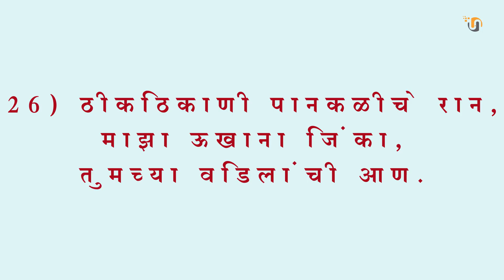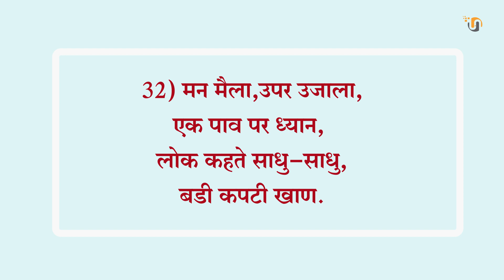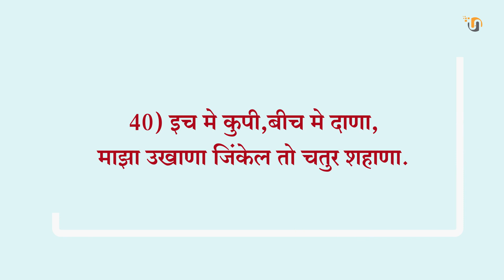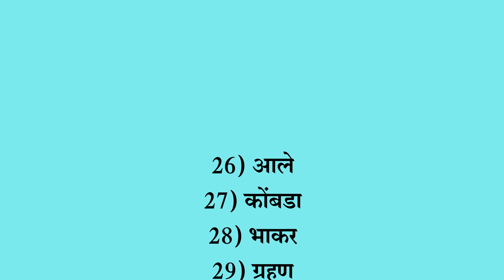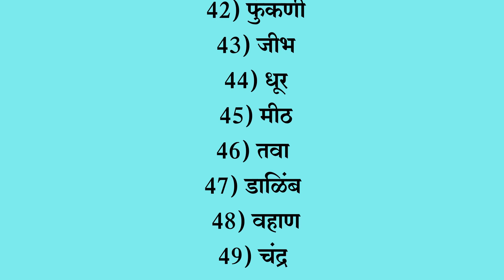मनोरंजक कोडी भाग 2 | मनोरंजक उखाणे भाग २ | Manoranjak Kodi/Ukhane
लहान मुलांसाठी कोडी आणि उखाणे.परीपाठात सुध्‍दा आपण घेवू शकतो.